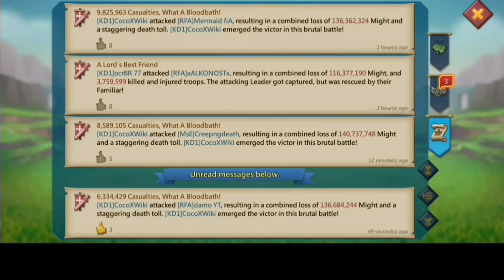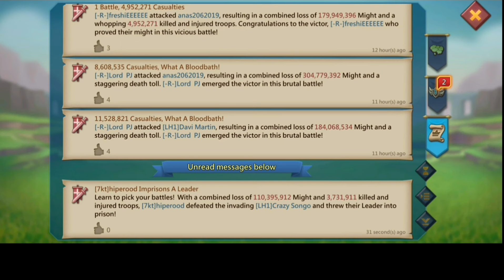lords mobile: MYTHIC RALLY TRAP VS 2100% EMPEROR! ONSLAUGHT OF BACK TO BACK RALLIES ON T3 RALLY TRAP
mythic rally trap vs savage coco emperor account. kd1 invasion of kingdom 988 was devastating with ocrBR 77 savage coco and other maxed titan turning the kingdom red. so I decided to unshield my mythic rally trap and go against the odds to see if I could possibly cap any of these titans. also I decided to bait on my t3 rally trap in kingdom 8 against the mighty LH family. and took back to back rallies from titans. its all bloodshed in todays video so I hope you like and subscribe and enjoy. lords mobile gameplay lords mobile mythic rally trap gameplay lords mobile t3 rally trap gameplay.